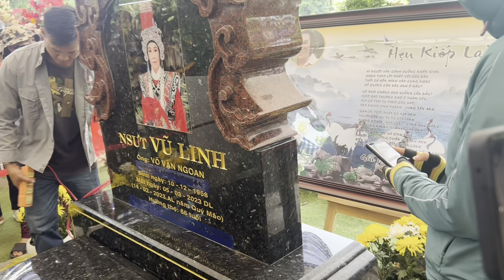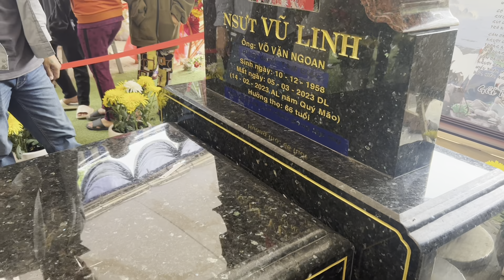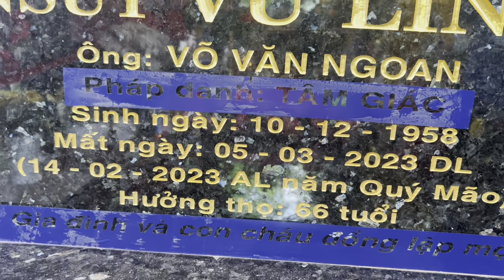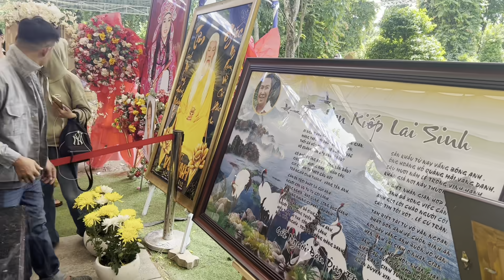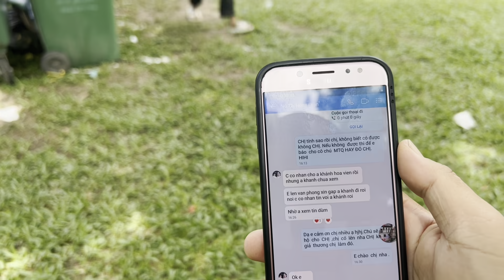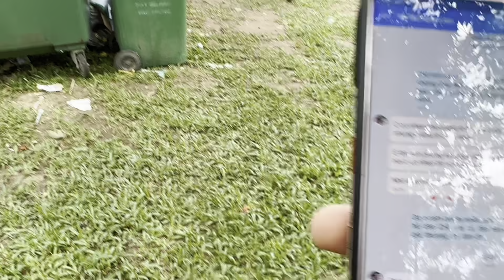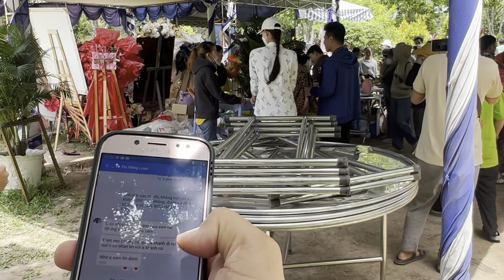Biến Lớn" Tại Mộ NSUT VŨ LINH" Chính Thức Hoa Viên Cho Thuê Bàn Ghế Cúng 100 Ngày Cho"Cậu 5"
Biến Lớn" Tại Mộ NSUT VŨ LINH" Chính Thức Hoa Viên Cho Thuê Bàn Ghế Cúng 100 Ngày Cho"Cậu 5"duyminhvlog